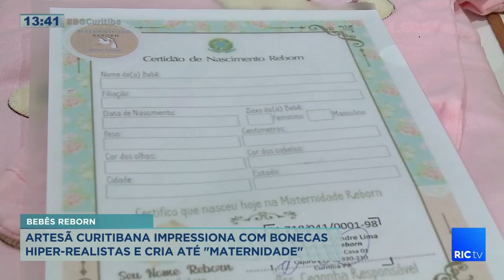Artesã curitibana impressiona com bonecas hiper realistas e cria até maternidade